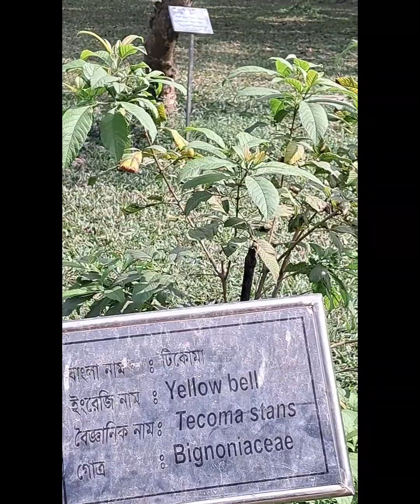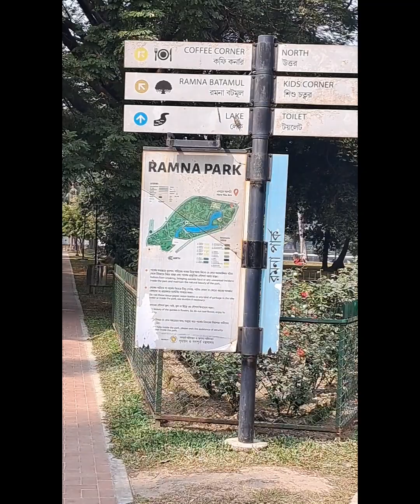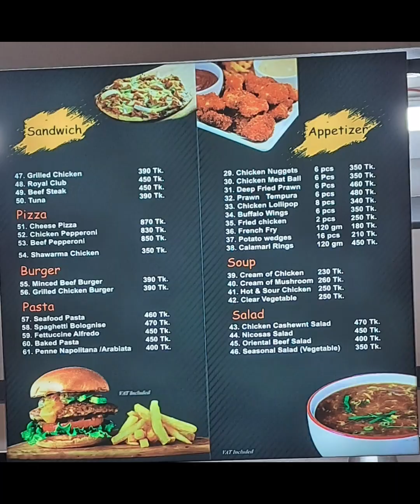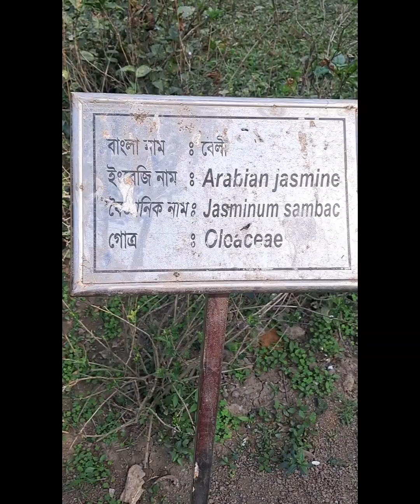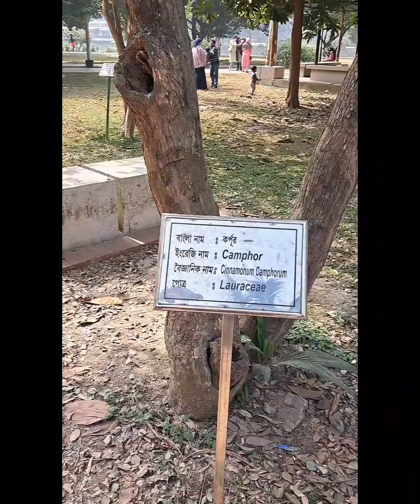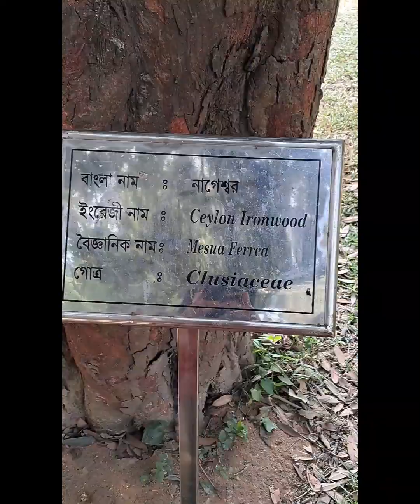রমনাপার্কে একদিন☘️Oneday in ramna Park.Ramna park 2024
রমনাপার্কে একদিন||Oneday in Ramna park.☘️☘️

রমনা পার্ক বা রমনা উদ্যান ঢাকা শহরের রমনা এলাকায় অবস্থিত একটি উদ্যান। এখানে প্রতি বছর পহেলা বৈশাখের অনুষ্ঠান হয়ে থাকে। এটি রাজধানীবাসীর প্রাতঃভ্রমণের মূল কেন্দ্র।
Ramna Park is a large park and recreation area situated at the heart of Dhaka, the capital city of Bangladesh. This forested park with pond near its center is one of the most beautiful areas in Dhaka. Islamabad's diplomatic district is named Ramna as a tribute to Ramna Park. This dates from when Bangladesh was East Pakistan and the newly established capital of Pakistan, Islamabad, was divided into various sectors named after various provinces such as Shalimar depicting Punjab and Ramna Bengal.